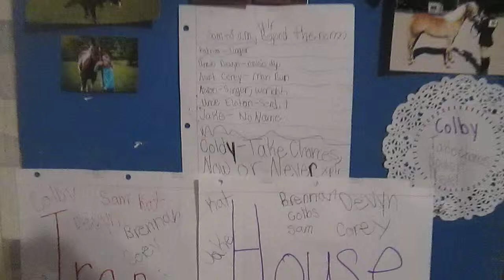I am very sorry